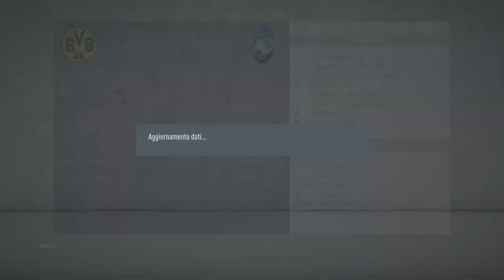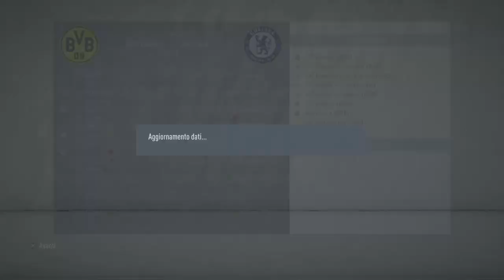SON AL DORTMUND! UNA SQUADRA DI TALENTI|FIFA 20 CARRIERA ALLENATORE BORUSSIA DORTMUND EP. 1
70 mi piace per questo inizio di carriera. Suggeritemi nei commenti chi comprare.